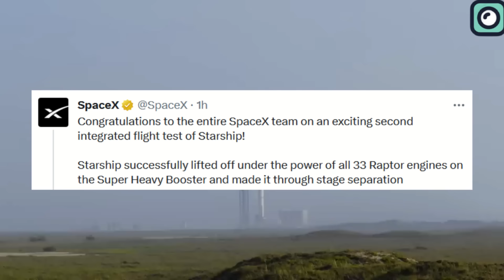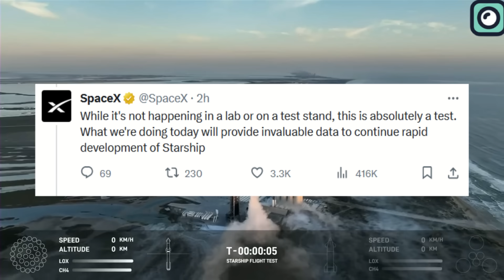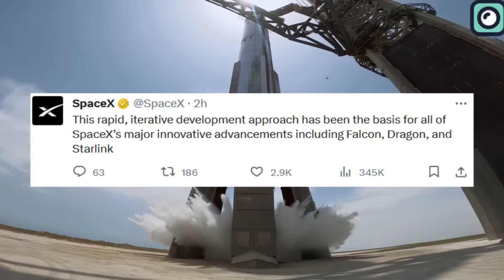SpaceX Just Launched the Second Starship, What Happened?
What a day! what a scene! a historic day indeed! It finally happened! After weeks and months filled with constant delays, the moment we've been eagerly awaiting finally arrived. The journey to this point was a rollercoaster of emotions, marked by moments of heightened excitement as we caught glimpses of hope from regulatory bodies, only to feel disappointed with each announcement of another postponed launch date or window. But then, the breakthrough we'd been longing for took place, and it was a spectacle unlike anything we've ever witnessed before. Everything was proceeding smoothly, with a palpable sense of excitement in the air. However, just as the countdown approached T-37 seconds before liftoff, a small anomaly brought the proceedings to a sudden halt. The team worked swiftly to resolve the issue. Thankfully, the problem was addressed quickly, and the countdown resumed, much to the relief and exhilaration of the Starbase team and spectators around the world.
As the final countdown approached, the excitement was tangible. Moments before liftoff, the water deluge system kicked in, sending a vast amount of water across the launch pad. This was a practical measure, clearly visible from a distance, and it was crucial for protecting the launch pad from the kind of damage it sustained during the first launch six months ago.
Then, the engines ignited, and the rocket successfully lifted off the launch pad. This launch was as thrilling as the first one on April 20, if not more so, considering the challenges that had been overcome since then. All 33 engines operated perfectly, a significant improvement over the first flight.
The rocket continued its ascent, and all eyes were on one of the most critical and anticipated aspects of the flight – the stage separation. This part was particularly crucial due to the newly installed hot staging system. To the amazement and delight of everyone, the system performed incredibly well, marking a significant milestone in the mission. However, shortly after the stage separation, an unexpected event unfolded. The booster, flipping down for reentry, exploded in a dramatic turn of events. This explosion wasn't an accident but a controlled detonation orchestrated by SpaceX. It was a clear indication that there had been a significant issue with the booster, necessitating its immediate and deliberate destruction to prevent any further complications. The necessity for such a drastic measure points to the inherent risks and challenges involved in such complex space missions. Fortunately, the explosion occurred after the separation, ensuring that the upper stage Starship was completely unaffected by this event and continued on its intended path. This outcome was a marked improvement over the first launch of the Starship, which also ended in an explosion, but under different circumstances. During that initial launch, the rocket began to stumble and encountered difficulties that made the stage separation impossible. As a result, the team was forced to detonate the booster to mitigate any further risks. In contrast, during this latest mission, although the booster was ultimately destroyed, the stage separation itself was successfully executed. This achievement, despite the subsequent explosion, represented a significant step forward.